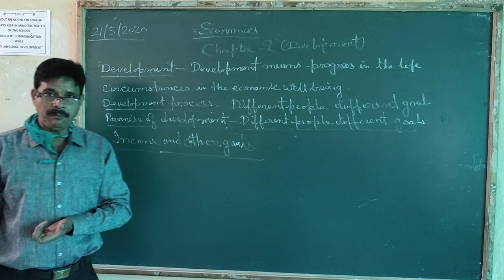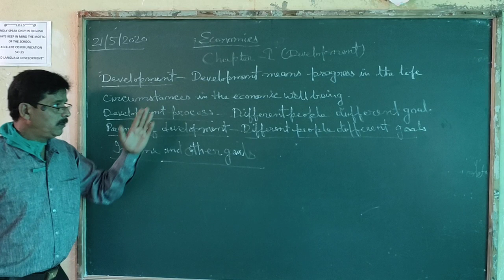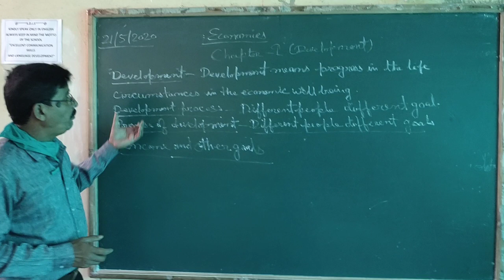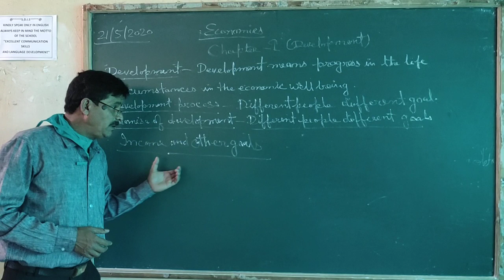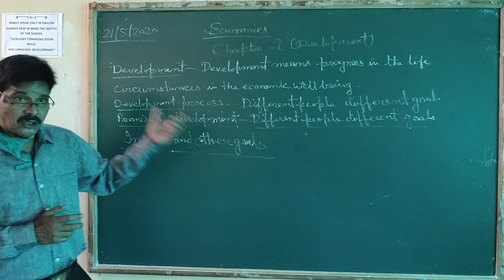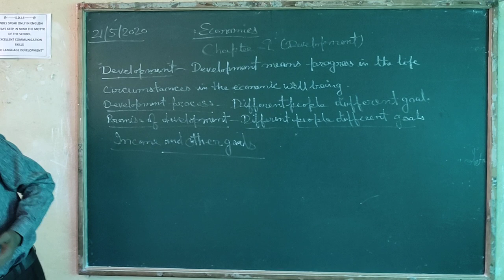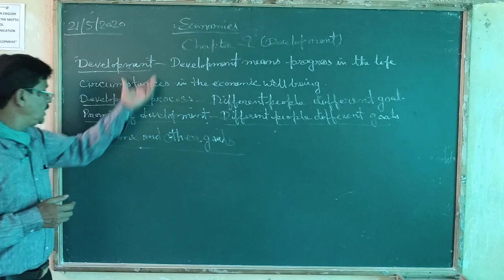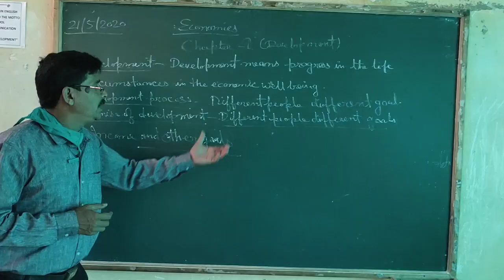Economics 1st chapter class10 c.b.s.e.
Devlopment and its concept by Jayant Kumar Ghosh